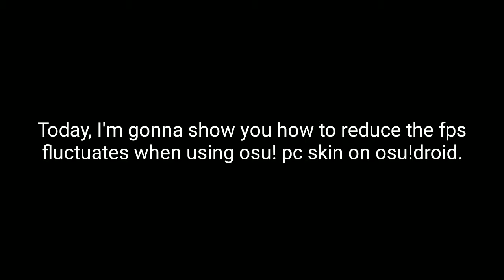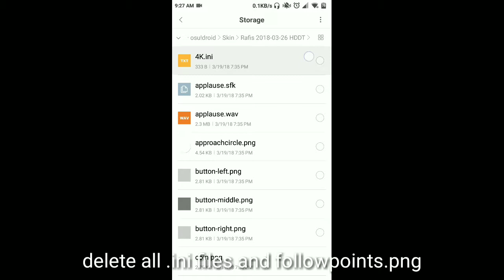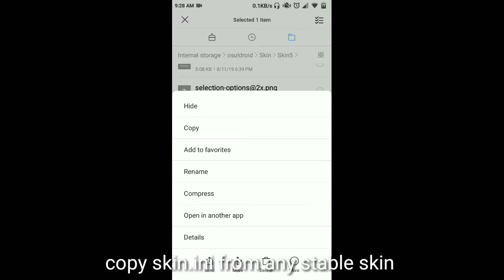osu!droid | How to reduce FPS drop when using a skin.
another osu!droid guide

NB: the skin.ini is not important, except you using some skin that has a grid line (like cookiezi skin).
you can delete the skin.ini if you using skin without grid lines.